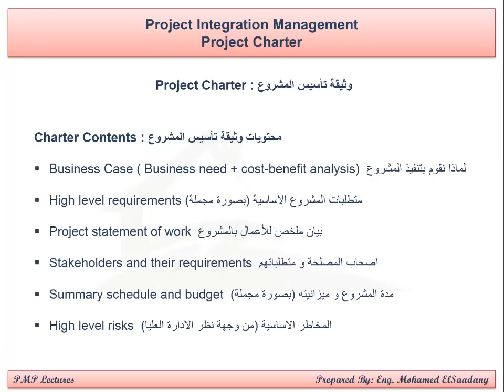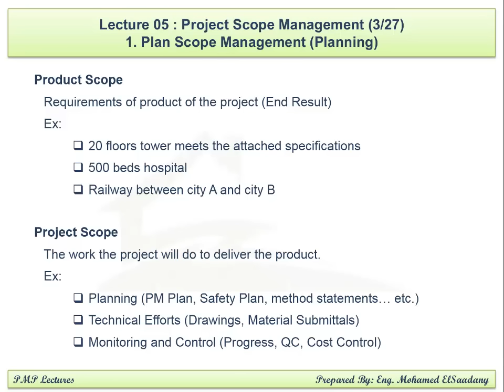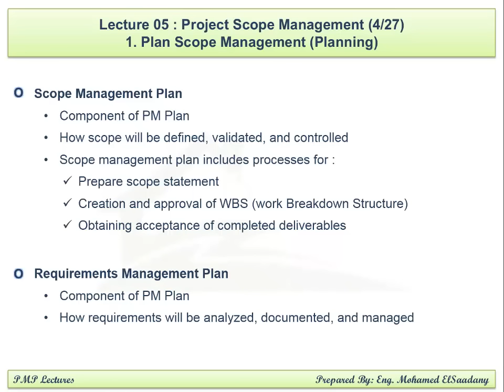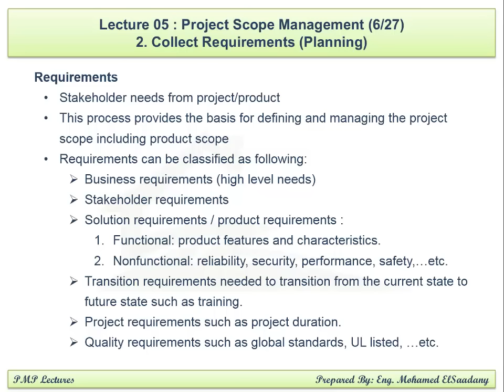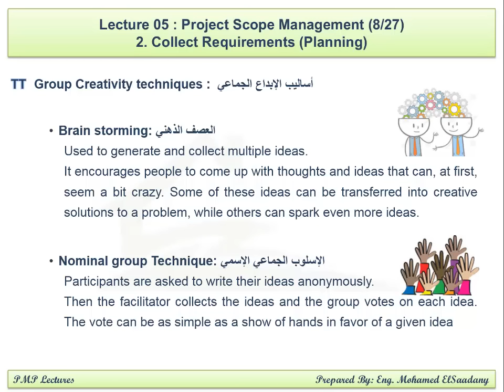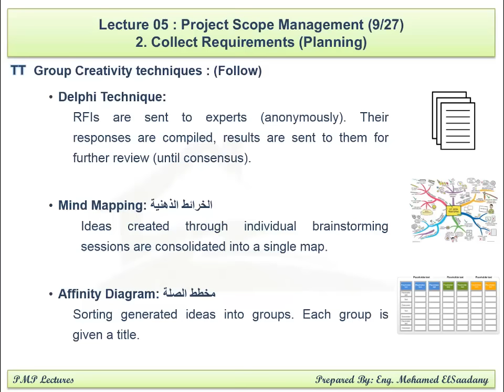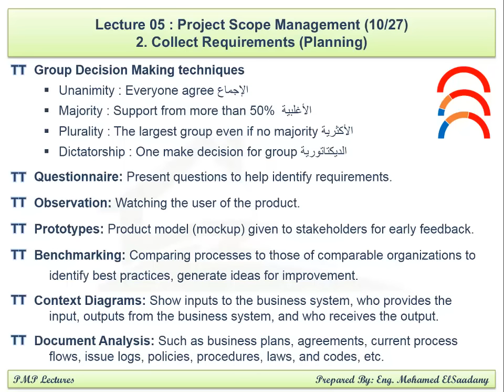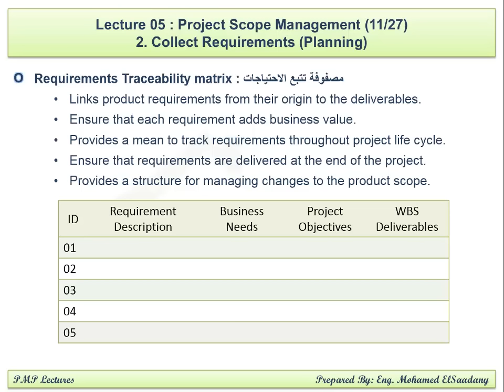PMP Preparation - 05 Scope Management (1/3)